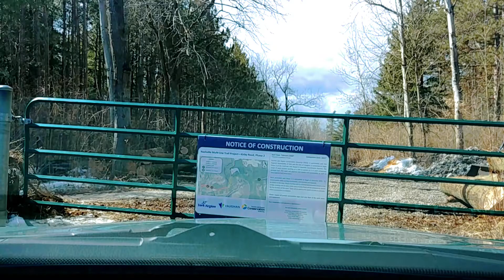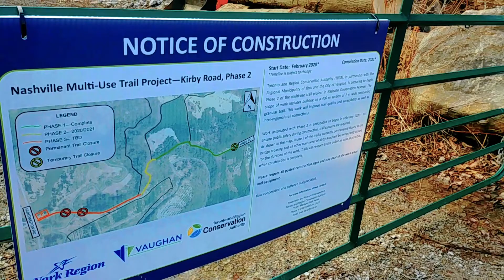5 Minute Scenic Drive 60fps - West on Kirby Road Ont to Dead End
Lets go for a scenic drive.
The snow is almost gone and the weather is mild making this a great day to explore the quiet sideroads in historic Ontario towns.
We are on Kirby Side Road and we are going to drive through HWY 27 until we reach the end.